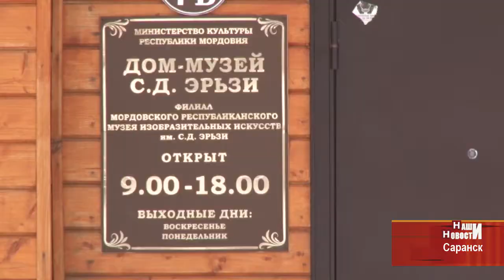Дом-музей Эрьзи ждёт гостей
Вместе с площадью растёт и популярность. Совсем недавно в доме –музее Степана Эрьзи Ардатовского района появился новый выставочный зал. Сельские жители уже оценили масштаб и красоту содержимого. А руководство музея ждёт притока посетителей из соседних районов, городов и даже стран. Подробнее Константин Курбатов